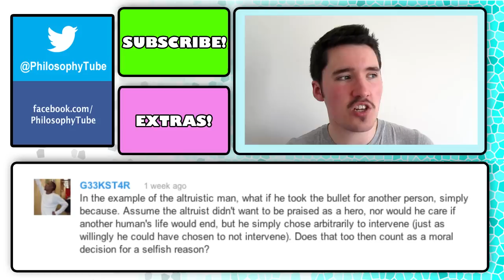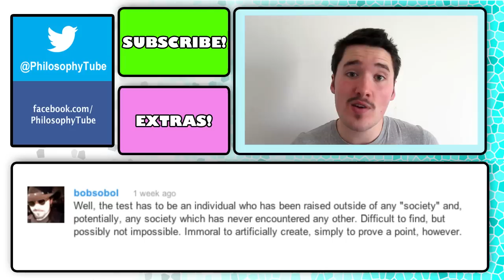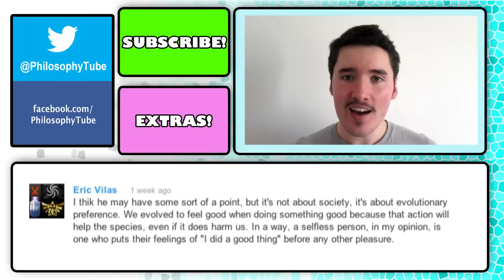How Do Names Work? (Bertrand Russell) - Philosophy Tube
We use names all the time, but what are they? Specifically, are they abbreviated descriptions, as Bertrand Russell said?

Our comment music this week is 'No You Girls' by Franz Ferdinand.

Clip from 'Jurassic Park'.